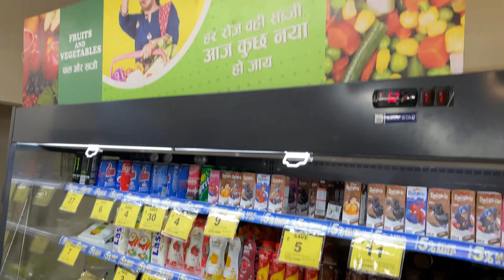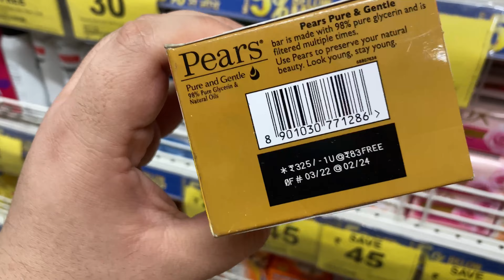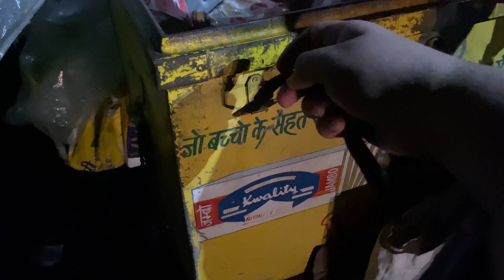Dhanbad City Tour || Hirapur Vegetable Market || Reliance Smart Point || Kurl On Matress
Hope you will like the Vlog.

Hina Dinesh.